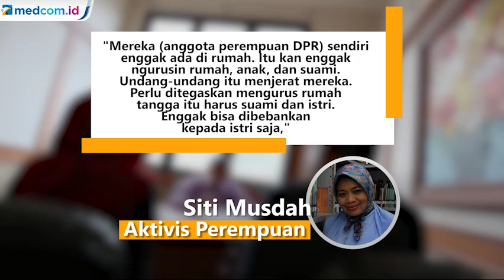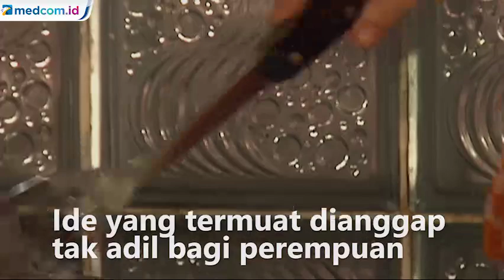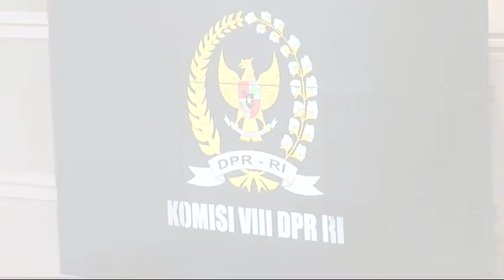RUU Ketahanan Keluarga Dapat Penolakan Keras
RUU Ketahanan Keluarga dapat penolakan keras, karena dinilai terlalu mencampuri ranah privat warga negara. Aktivis perempuan, Siti Musdah menyoroti beberapa pasal dalam draf RUU Ketahanan Keluarga ini.